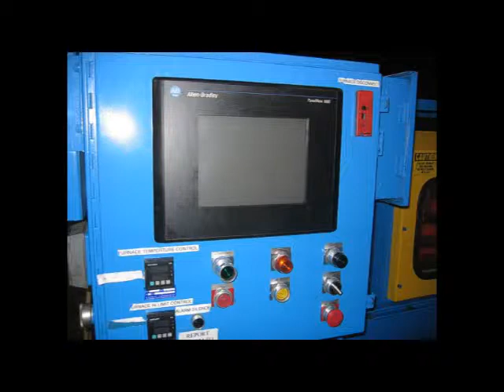Used 185 Ton DTI Hot Chamber Die Casting Machine No. 3359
See this machine and full specifications on our website here

This is manufactured by DTI. The reference #3359 is currently located at our Canada Beta warehouse. This Machine is ready for inspection and / or shipping at this current time.
Beta Die Casting Equipment is the largest buyer and reseller of used diecasting machines and secondhand die casting equipment in the world, with over 25 years of experience and a comprehensive knowledge of the global market. We are a service orientated company that is dedicated to help you find the right machine for your application and budget. We have a huge inventory of second hand machines available for immediate delivery. We are not just a list broker who has no machines of his own and no vested investment in the equipment he sells.  We are a full stocking dealer and all the machines on our website are in stock.
We specialize in used high pressure and low pressure die casting machines. We have sold 100's of used die casting machines worldwide to more than 30 countries and 5 continents.

Besides sales we also purchase die cast machines, diecasting equipment and complete die casting factories worldwide for cash. Our company also offers comprehensive services such as facility appraisals, financing, plant liquidations and sales of on-going businesses.

We also offer a comprehensive Buyer's Guide on how to buy a machine.